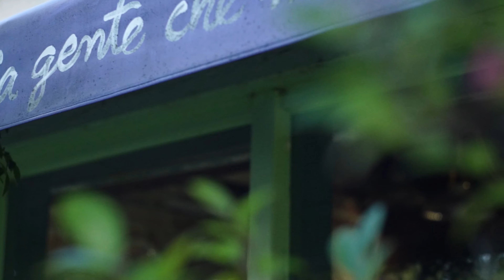KONICA HEXANON 52mm 1.8